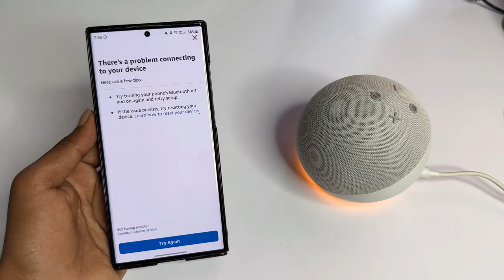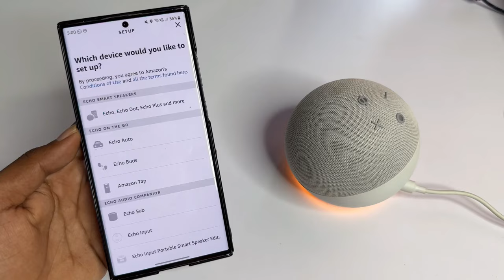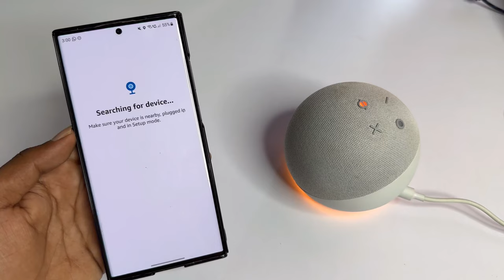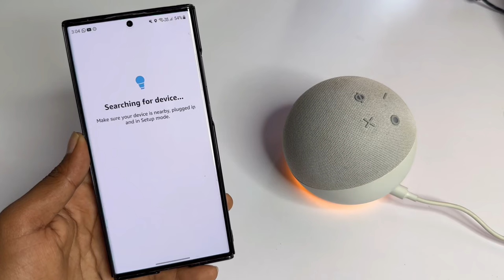There's a problem connecting to your device Amazon Alexa eco dot